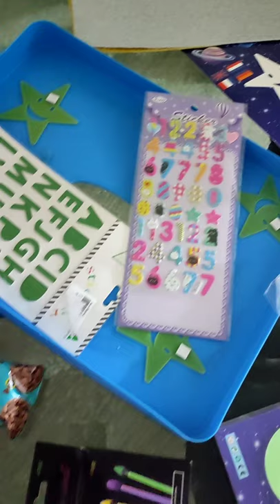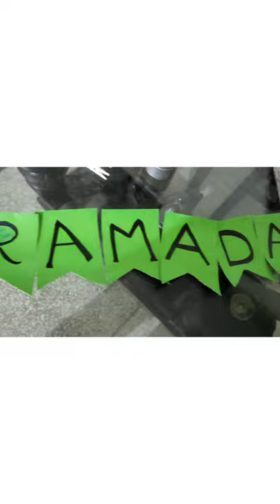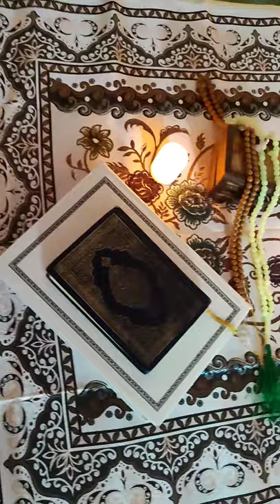Ramadan home Decor|Blessed days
Ramadan Mubarak to all of you